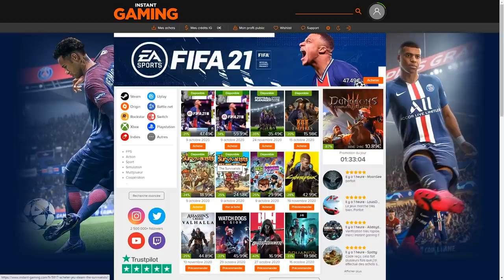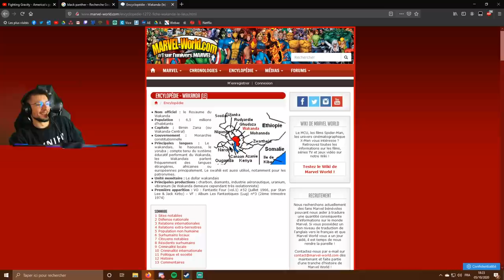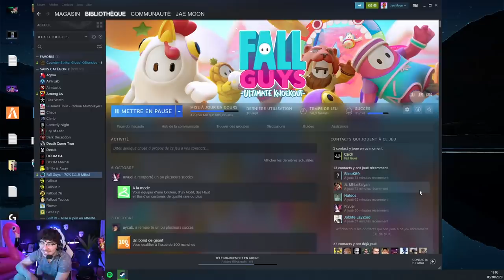FAKE AGRESSE BICHOU, JLAMARU SE FAIT MENACER PAR FAKE !! (best of twitch)